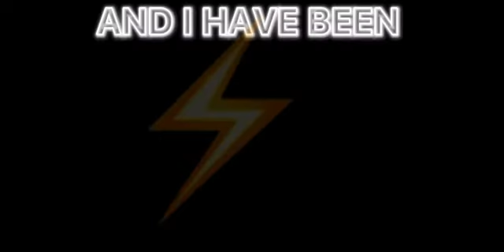Audio Edit: Jungle // Ignore mistakes pls